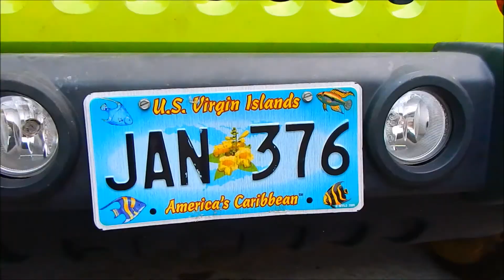Virgin Island Adventures 2015-GO PRO/REG MIX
Lippitt Gang takes on beautiful St. John and St. Thomas